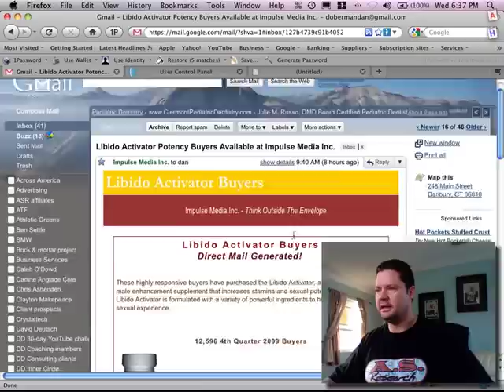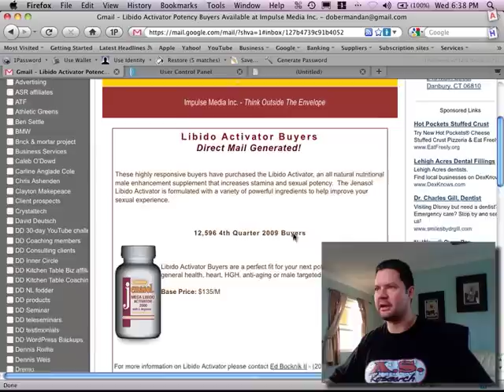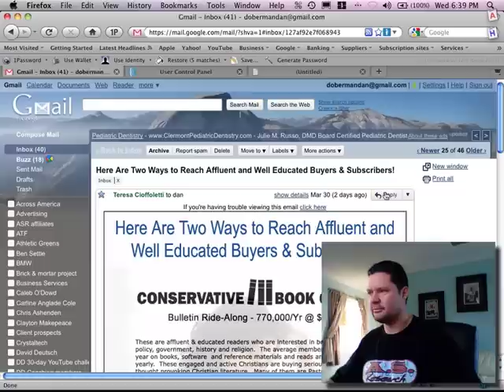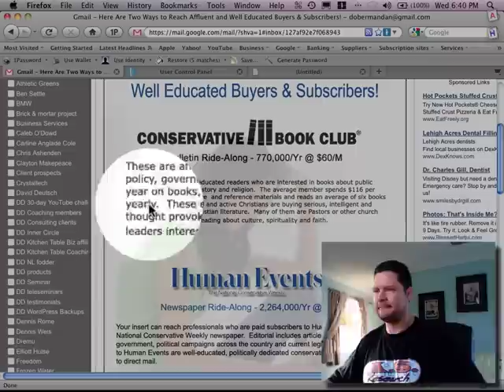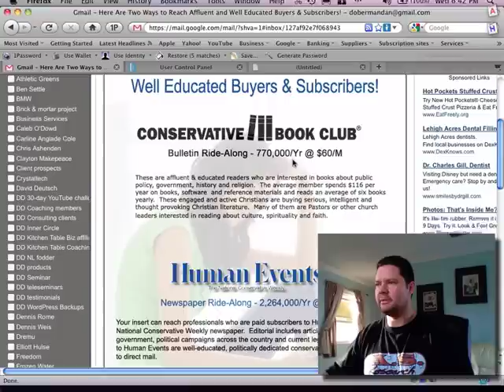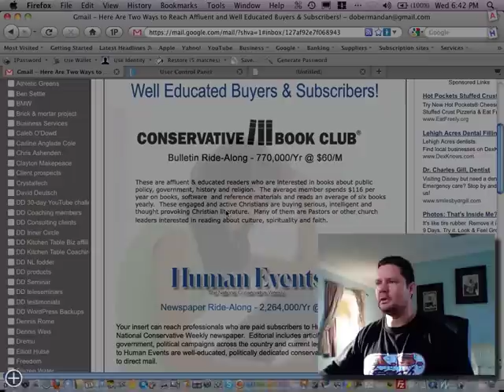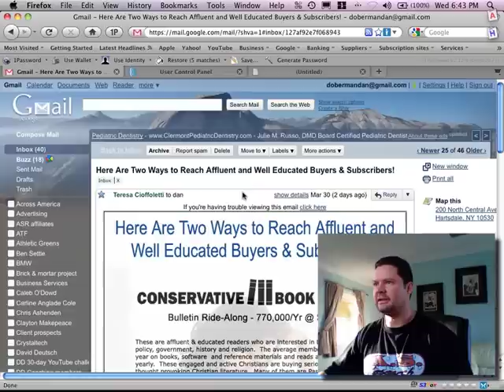How To Make Money With Your Inbox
How I find ideas about how to make money every day in my inbox.